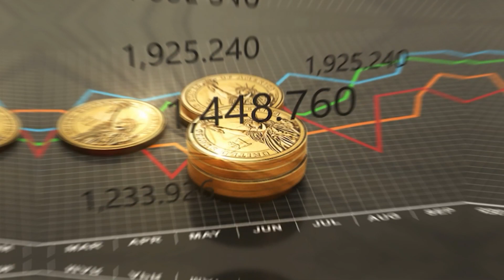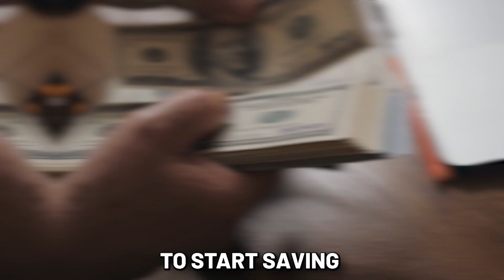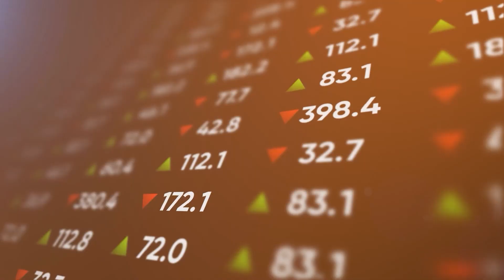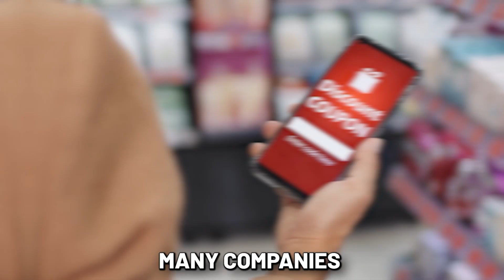Unlocking prosperity: Overcoming poor financial habits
Have you ever questioned where your money went?
Do you live paycheck-to-paycheck?
No matter what your income, good money habits can help to build wealth and set you up for financial success… but bad money habits can do the opposite.
Bad money habits can see you dwindle your savings (if you have any) by continuously spending more than you earn.
These might even be habits that you don’t even realize, yet are detrimental to your financial success.

Well, here are 10 money habits that can be eating away at your hard-earned money and keeping you poor, and how to overcome them.

Welcome to Simply Money Channel, your ultimate destination for mastering the art of personal finance, investing, and achieving financial freedom. Our channel is dedicated to providing you with expert insights, actionable strategies, and invaluable financial education that will empower you to take control of your financial journey.

At Simply Money, we understand that investing wisely is a critical component of securing your financial future. Whether you're an experienced investor or just starting, our content covers a range of topics, from analyzing the stock market and discovering the best stocks to buy now, to exploring dividend investing and uncovering the top dividend stocks that can supercharge your portfolio.

Join us for engaging discussions on dividend stocks and dividend investing, as well as insights into popular investment options like SCHD. Our commitment to financial education ensures that you have the knowledge to make informed investment choices that align with your goals.

But investing is just one piece of the puzzle. We recognize that effective budgeting is the foundation of financial success. Join us for enlightening budget-with-me sessions, where we guide you through real-world scenarios and provide practical budgeting tips. We'll also recommend the best budgeting apps to streamline your money management and help you stay on track.

Planning for retirement? Our comprehensive guides to retirement planning offer invaluable advice to help you navigate this crucial phase of your financial journey. Our financial expertise is inspired by respected figures like Dave Ramsey, and we're committed to helping you achieve debt-free living and financial independence.

Stay up to date on the latest financial trends and insights as we delve into topics such as interest rates, the economy, and how to make money online. Whether you're exploring investment opportunities, retirement planning, or seeking general financial advice, we're here to provide the guidance you need.

Join the Simply Money community and embark on a transformative journey toward financial empowerment. to unlock a wealth of resources and insights that will guide you toward a brighter financial future.

Book Recommendation:
1. Psychology of Money
2. Richest Man in Babylon
3. Total Money Makeover
4. Simple Path to Wealth
5. Atomic Habits
6. The Intelligent Investor